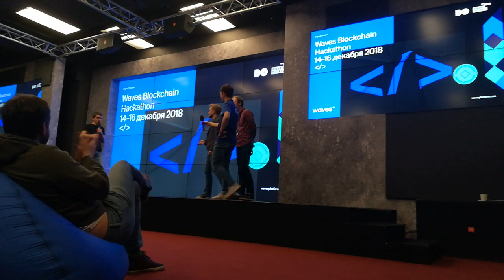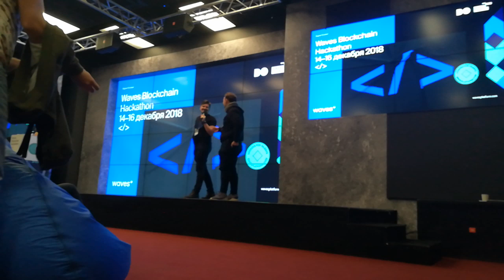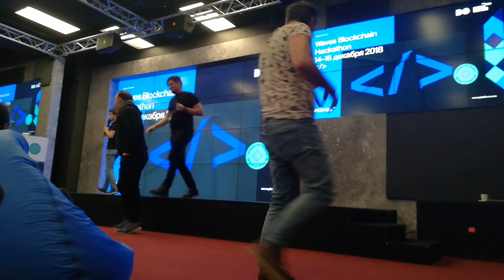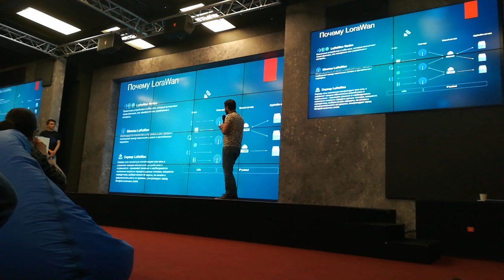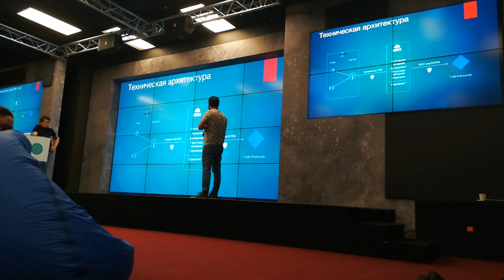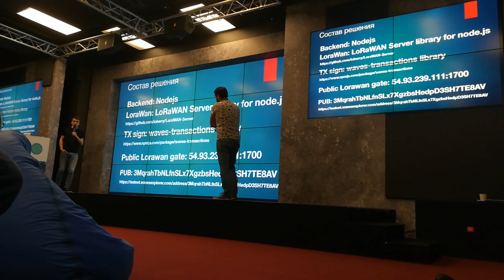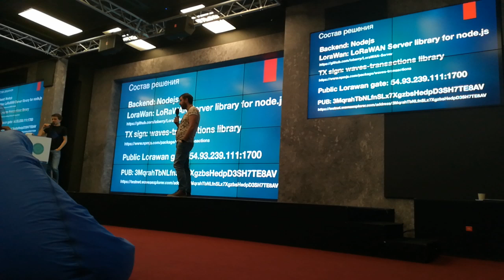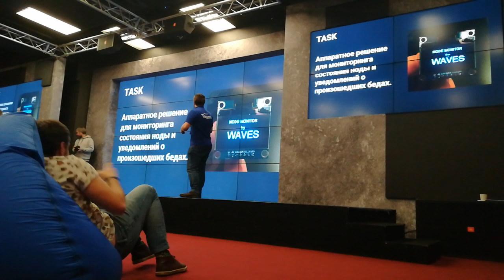Финал хакатона Waves ч.8